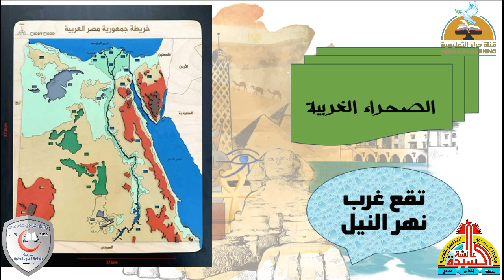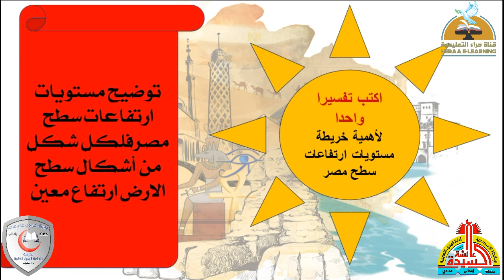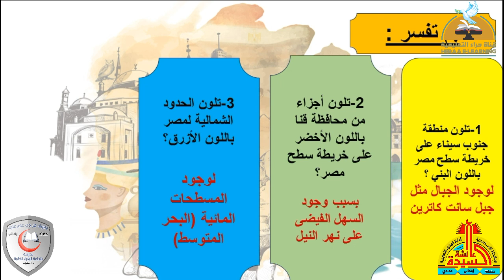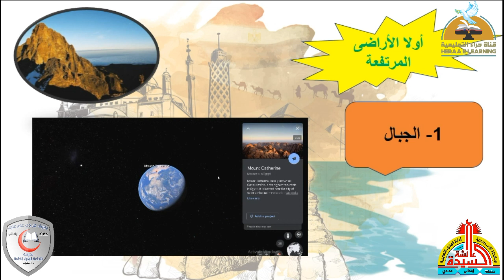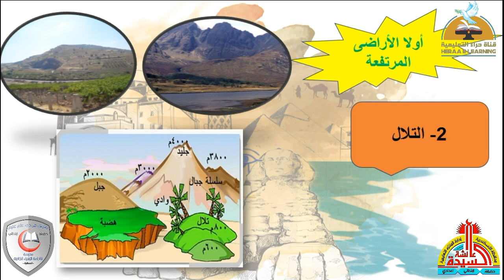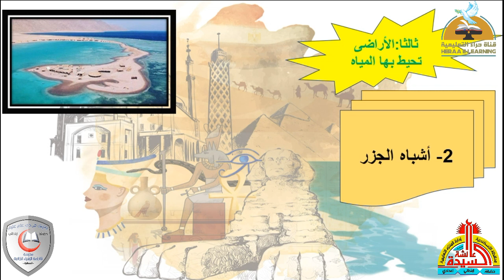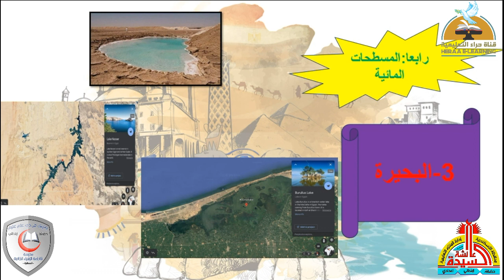جمال أرضنا | دراسات رابعة ابتدائى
إضغط إعجاب 👍
رابط الدخول على القناة :